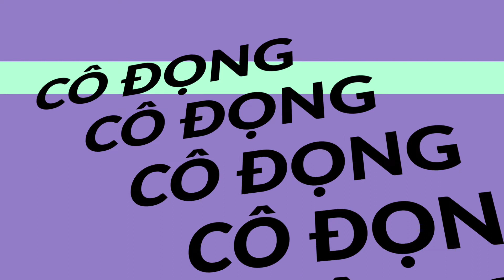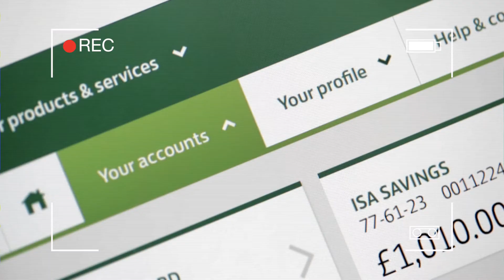You Hoc e-Learning: Banking Marketing Foundation (Anh Nguyễn Hạnh Vũ)